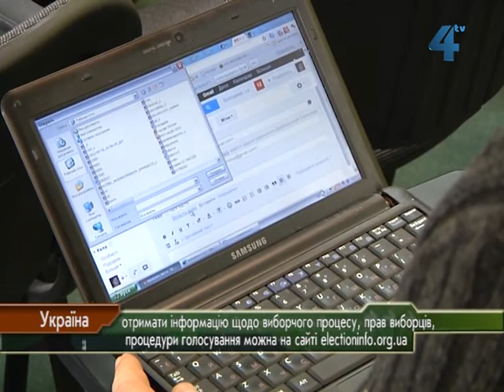Вебінари для виборців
Відтепер виборець з будь-якої точки України може отримати інформацію чи відповідь на своє запитання через он-лайн консультації та за допомогою вебінарів для виборців. Обласний осередок Комітету виборців України презентував сьогодні у Тернополі проект підвищення обізнаності виборців про їх права та виборчі процедури.